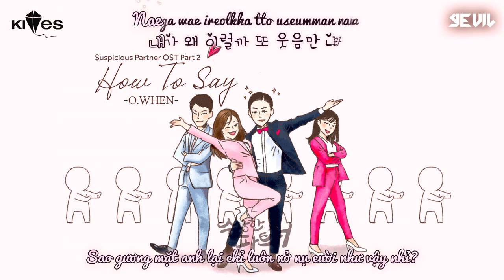VIETSUB | O.WHEN - How To Say (어떻게 말할까) | Suspicious Partner 수상한 파트너 OST Part 2